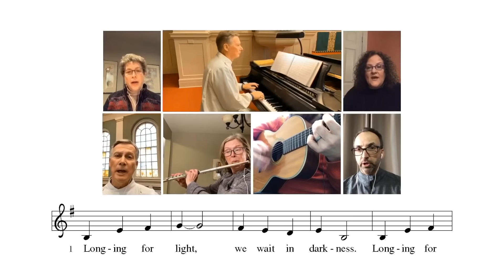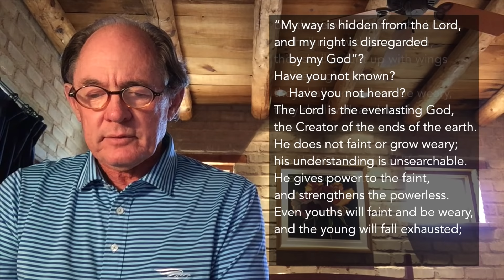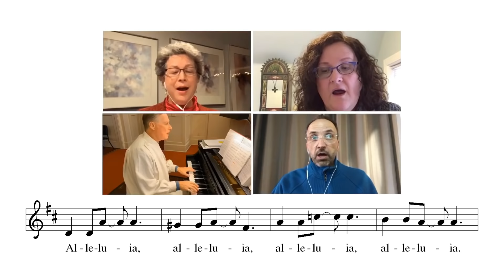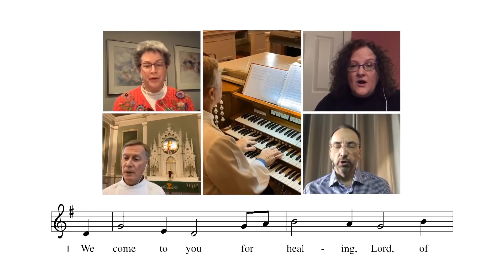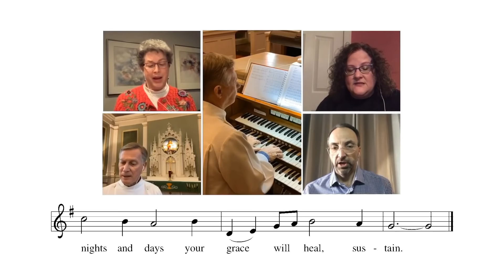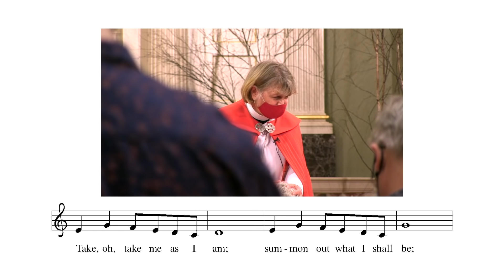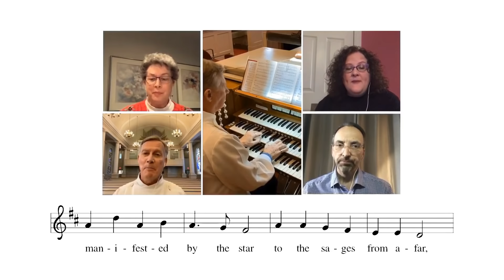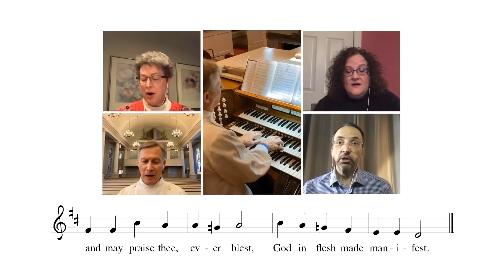Gloria Dei Service for the Fifth Sunday after Epiphany - February 7, 2021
Join us here for the Fifth Sunday after Epiphany Service from Gloria Dei Lutheran Church in St Paul, MN - February 7, 2021